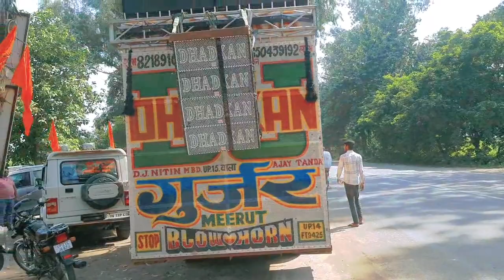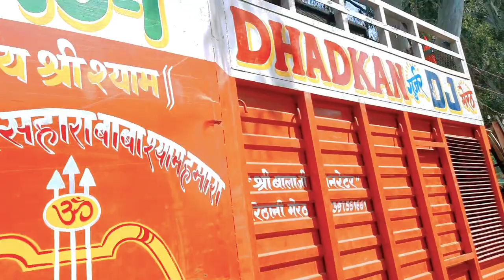DJ DHARKAN GUJJAR MERRUT SHRI RAM YATRA BAJRANG DAL VLOG 2023 || VINAY MORADABADI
DJ DHARKAN GUJJAR MERRUT BAJRANG DAL YATRA VLOG 2023 || VINAY MORADABADI || 2023